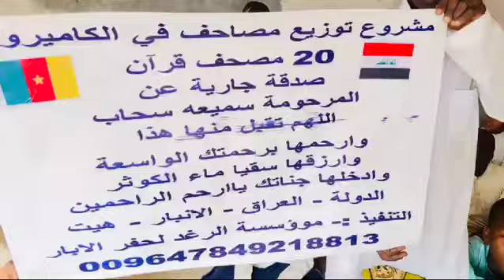٢٧ آب، ٢٠٢٤